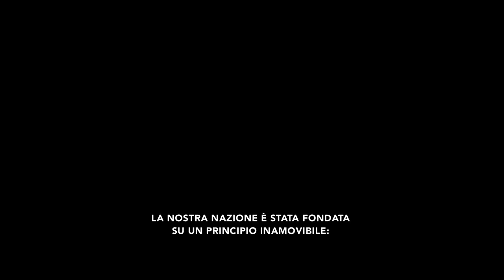Stonewall - Trailer ufficiale | HD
Danny Winters, interpretato da Jeremy Irvine, è un giovane ragazzo originario di una piccola cittadina dell'Indiana: la sua vita viene sconvolta non appena rivela alla famiglia e alla comunità la sua omosessualità; è costretto a scappare dal suo Paese alla volta di New York, dove, senza alloggio e senza soldi, viene accolto dai giovani ragazzi di strada che gravitano intorno allo Stonewall Inn, storico locale nel Village.
Dal 5 maggio 2016 al cinema.